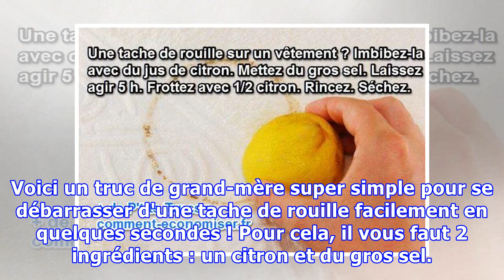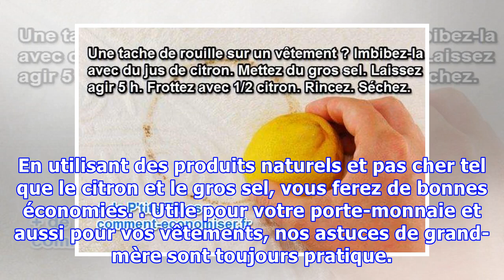Une Tache de Rouille sur un Vêtement ?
Voici un truc de grand-mère super simple pour se débarrasser d'une tache de rouille facilement en quelques secondes ! Pour cela, il vous faut 2 ingrédients : un citron et du gros sel. Procédez de la manière suivante : - Tout d'abord, coupez le citron en deux et frictionnez la tache avec l'interieur ...